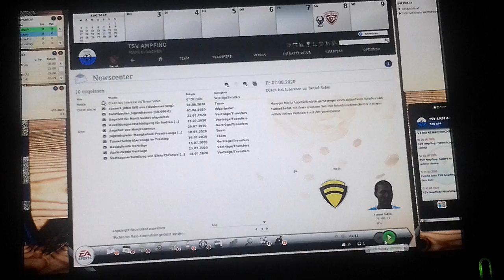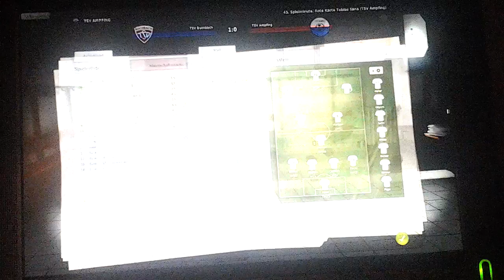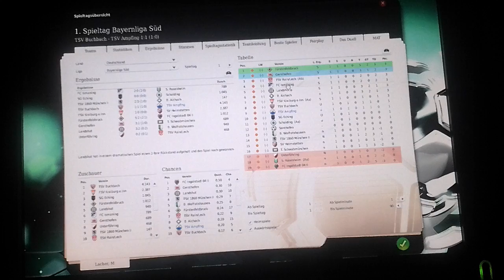Tsv Buchbach unentschieden Vs tsv ampfing